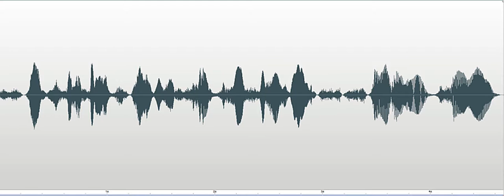If we come back will you talk to us later Marvel Museum Investigation 2018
Spirit box response to Investigator asking, "If we come back again will you talk to us later?" Female voice responds, "I'm going to." Recorded at the Church Nursery at the Marvel Carriage Museum in Georgetown, Delaware, on October 25, 2018.